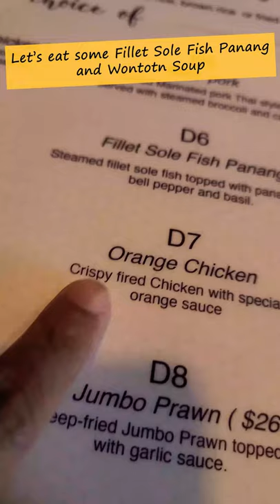Thai Fillet Sole Fish Panang Curry 🍛 and Wonton Soup for lunch 😋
Thai food fillet sole fish panang and wonton soup